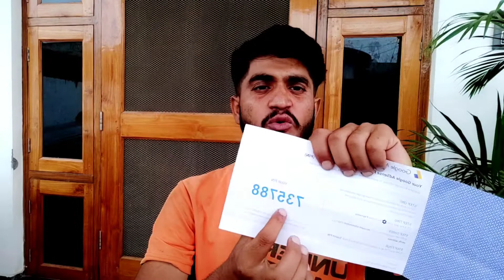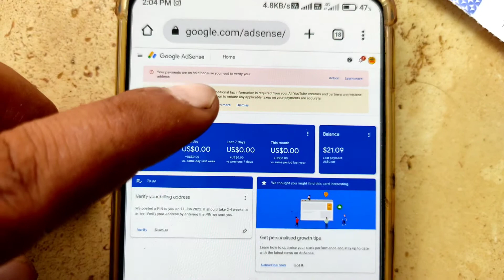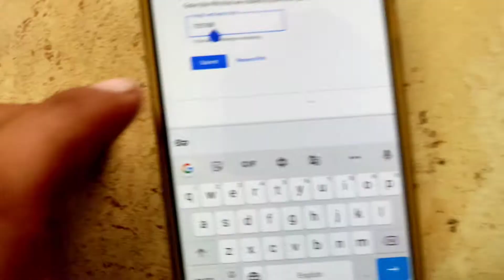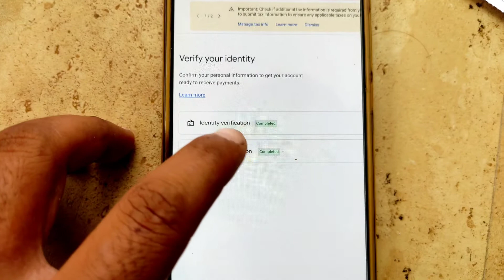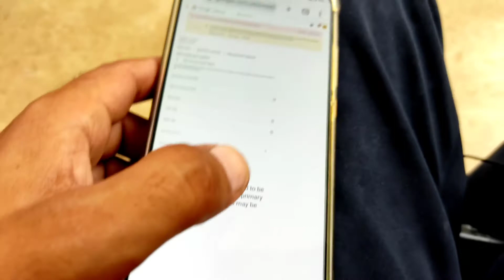AdSense Pin Verification || How to Verify AdSense Pin || How to Apply google AdSense Pin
how to get approval for google adsense in blogger,
google adsense how to earn money,
google adsense halal or haram,
google adsense how to make money with adsense in hindi,
how to add payment method on google adsense 2021,